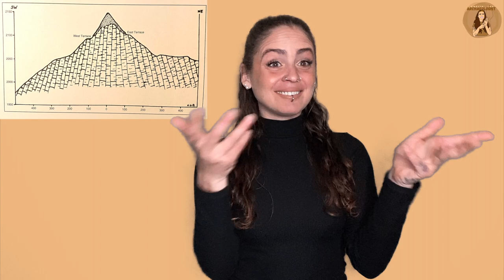Amelia the Archaeologist: Nemrud Dagi: Excavated Archaeological Site by A Deaf Archaeologist!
“One of the most ambitious constructions of the Hellenistic period,” atop one of the highest peaks of the southeastern Taurus mountain range in Turkey are the grand limestone statues of Tyche/Commagene, Zeus/Oromasdes, Apollo/Hermes, Artagnes/Ares constructed by King Antiochus I of Commagene (69 - 34 B.C.E.). There are also limestone statues of lions and eagles, sandstone stelae of the king’s Persian and Macedonian ancestors and of the king shaking hands with each of his guardian deities and his father.

Nemrud Dagi is a Hierotheseion, a Hellenistic archaeological site of temple-tombs and common dwelling place of all the gods in southeast Turkey. A construction of complex design and large scale project conducted during the ancient era; Nemrud Dagi, Mount Nemrut, is essentially a monument to the King himself, combining elements of both the Greek and Persian religions of his ancestral lineage.

A conical tumulus measuring at a diameter of 145 m and 50 m high, ringed by terraces on the east, west, and north. Access into Nemrud Dagi from the North and East terraces are by the Processional Ways; each route leads to the site from the towns below all the way up to the three terraces, marked with a warning instructing “only those with pure intentions to proceed or to be struck down by the arrows of Apollo and Hercules”, and a walkway that encircles the tumulus mound connecting all the terraces to each other.

On both the West and East Terraces: five colossal limestone statues of three gods and one goddess and the king himself facing outwards on the upper level (the East and West Terraces are of different designs; only the ET has an upper and lower podium), and beside them at each end are a pair of lions and eagles. However, the heads of the statues are currently on the terrace level, to which archaeologists have assumed were subject to destruction by combination of severe weather catastrophes such as lightning strikes and freezing-and-thawing.

An additional row of stelae at East Terrace highlighting the importance of Nemrud Dagi; the slab of King Antiochus I shaking hands with a deity (a dexiosis stelae) and being welcomed into the heavens by the gods, as well as a stele with a lion astronomical symbol believing to date the site construction or something to do with the King’ s birthday.

Clearly visible near the East Terrace, a square-stepped fire altar and a Greek slab altar, which lacks on the west terrace (or possibly not preserved). The set of reliefs showing investiture only occurs on the ET. The inscriptions on the back of the sandstone stelae show genealogical records of King Antiochus I’s paternal Persian ancestors and his maternal Macedonian ancestors; relief sculptures of both lineages are on two separate rows.

Series of sandstone pedestals and stelae without reliefs or inscriptions lie on the north terrace, which is long, narrow and rectangular in shape.

Having survived and retained still in its authenticity in the original state of forms, materials, and designs; Nemrud Dagi is, according to Dr. Sanders,  “certainly the grandest in the immediate region.”

In 1986, ICOMOS successfully nominated Nemrud Dagi for inclusion on the World Heritage List (UNESCO) based on three criterions: I, III, and IV --
I: Tomb of Antiochos I of Commagene (some of the stone blocks weigh up to nine tons!)
III: Tomb, or Hierothesion, of Nemrud Dagi
IV: Tombs at Karakus and Sesonk

Nemrud Dagi is an impressive monument which embodied the King’s ambition and respect for his historical lineage; Antiochus I is represented as a descendant of Darius I the Great, a king of Persia through his paternal lineage and by his maternal, Alexander the Great, the King of Macedonia.

Do you have an exhibit you need translated into American Sign Language? Book Amelia the Archaeologist today!

Did you know that Amelia the Archaeologist is a one-woman team?!